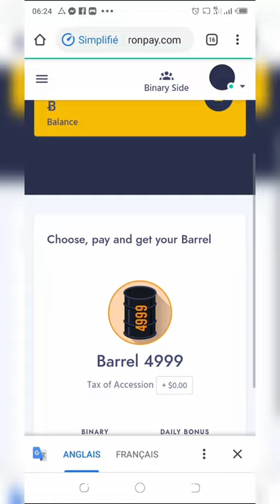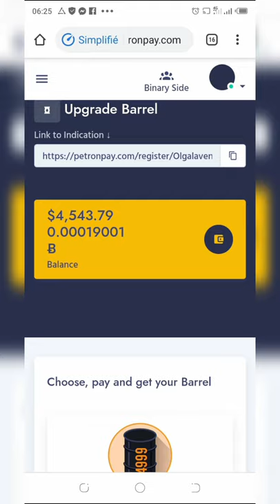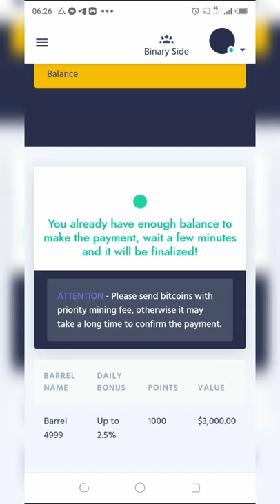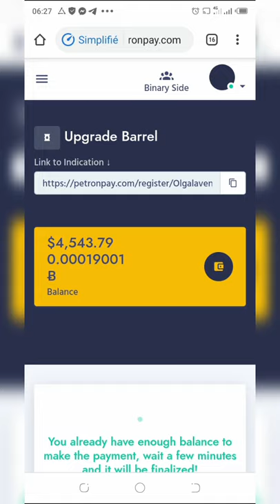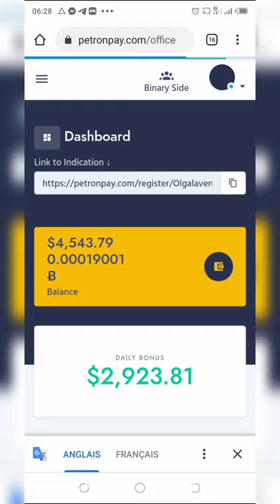URGENT🚨🚨 URGENT MISE A JOUR SUR PETRONPAY | NOUVEAU BARREL 4999$| UPGRADE EN DIRECT ⛽️⛽️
⛽️⛽️ PLAN D'INVESTISSEMENT PETRONPAY ⛽️⛽️

Investir dans le pétrole
Durabilité

Investissez 25 $
Recevez 0,38 $ par jour
Recevez 1,9 $ par semaine
Recevez 7,6 $ par mois
Rendement total = 75 $
Atteindre 300%

Investissez 50 $
Recevez 0,75 $ par jour
Recevez 3,75 $ par semaine
Recevez 15 $ par mois
Rendement total = 150 $
Atteindre la limite de 300%

Investissez 99 $
Recevez 1,49 $ par jour
Recevez 7,45 $ par semaine
Recevez 29,8 $ par mois
Rendement total = 298 $

Investissez 249 $ + 15 $ de frais
Recevez 3,74 $ par jour
Recevez 18,7 $ par semaine
Recevez 74,8 $ par mois
Rendement total = 747 $

Investissez 499 $ + 15 $ de frais
Recevez 7,49 $ par jour
Recevez 37,45 $ par sem
Recevez 149,8 $ par mois
Rendement total = 1498 $

Investissez 999 $ + 30 $ de frais
Recevez 14,99 $ par jour
Recevez 74,95 $ par sem
Recevez 299,8 $ par mois
Rendement total = 2997 $

Investissez 1999 $ + 30 $ de frais
Recevez 29,99 $ par jour
Recevez 149,95 $ par sem
Recevez 599,8 $ par mois
Rendement total = 5997 $